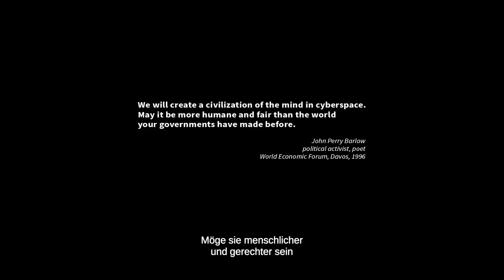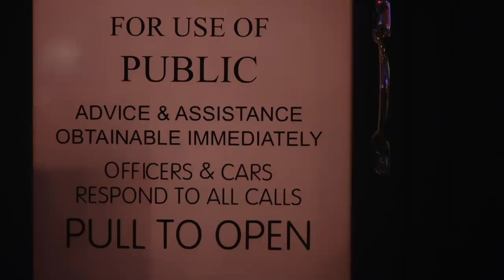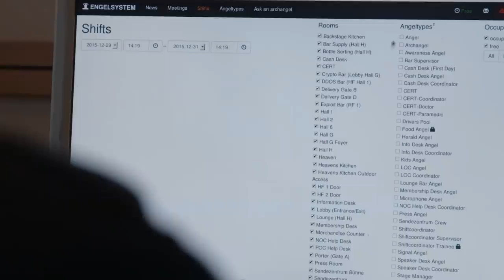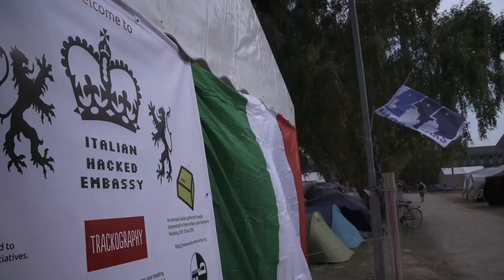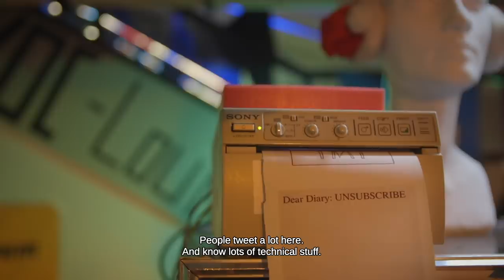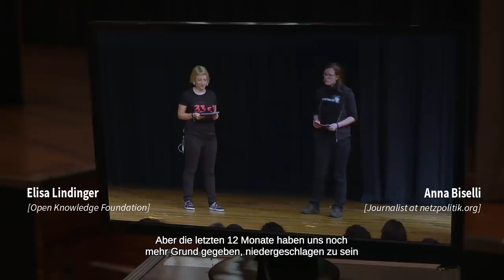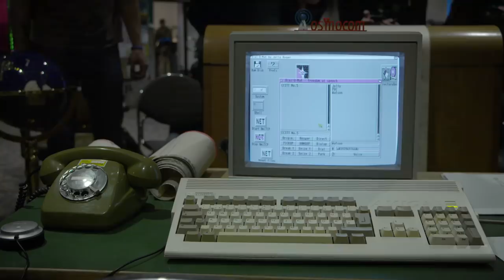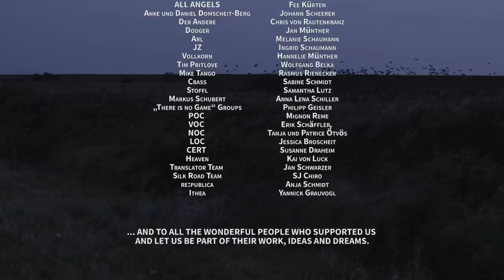All Creatures Welcome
All Creatures Welcome sketches a utopian image of society in the digital era. Accompanied by the appeal to “use hacking as a mindset,” the viewers immerse themselves, together with the filmmaker, in a documentary adventure game and explore the world of digital communities at the events held by the Chaos Computer Club; a real-world reflection of the virtual spectrum.

Together with the filmmaker and the slogan"use hacking as a mindset" we immerse in a documentary adventure game and explore the world of Komputerfrieks, as they used to call themselves at the inaugural meeting of the Chaos Computer Club in 1981. We come upon an open, free-spirited society. The events of the CCC are a kind of utopian real-world reflection of the virtual spectrum. We encounter angels, activists, robots, coders and makers. We learn what a hack is, why lockpicking can be important, how a cellular system works. We dive into the game and become part of the community that is as inclusive as it is sophisticated. Still outside of this collective the challenges are immense in an era, in which political certainties and institutions increasingly erode. Models of governance, economics, social order, technology and science are being put into question 24/7. With the internet’s rules of conduct, national laws are being repealed and transformed into global structures. While the worldwide web would structurally actually allow a radical renewal of democracy, changing it from representation to participation, more and more states are drifting towards authoritarian societies in political reality. In the course of that process, en passant the largest surveillance machinery of human history has been created. We see how the hacker culture meets these challenges and what inner contradictions it encounters. We learn that our lives are not determined by general, given truths but actually through the way we work, develop ourselves, suffer or dream. The events of the CCC become a possible blueprint of social upheaval. Self-organization, freedom of expression and critical discussion merge in a colorful, polyphonic chorus apart from social norms and capitalist constraints: "Be excellent to each other!“